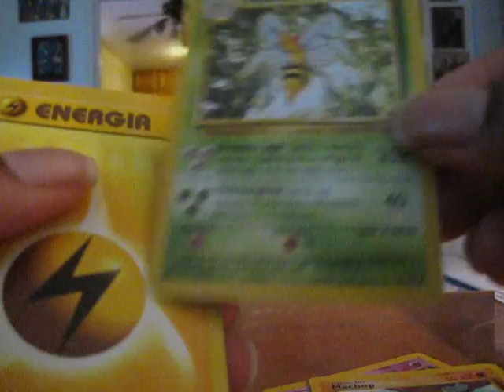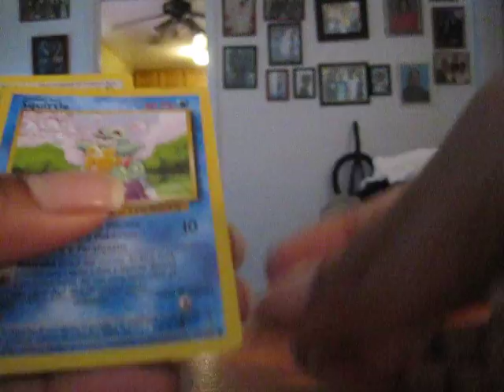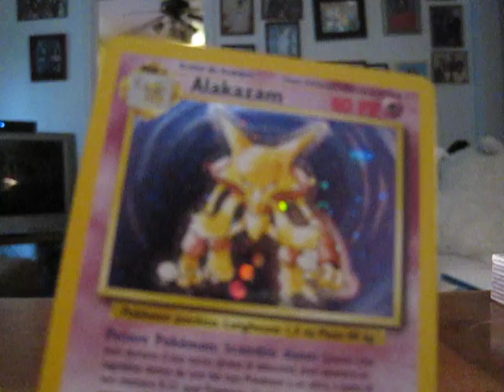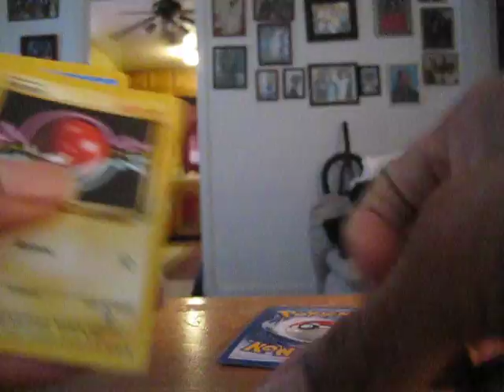(Post Opening) 5 Base Booster Packs (Italian)